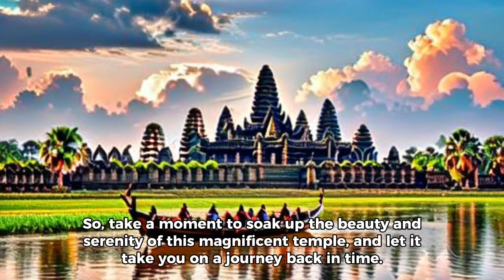Angkorwat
story teller